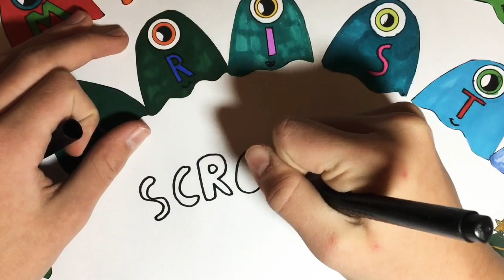MERRY CHRISTMAS - 24. DEZEMBER | Adventskalender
Über denn Adventskalender

Der Adventkalender besteht aus genau 24 Folgen, die passend zum Dezember Hochgeladen sind. Jede Folge gibt es ein kleines Video und am Schluss haben wir aus vielen kleinen Bildern ein ganz grosses

KD Games

Hier gibt es Spiele, Labyrinthe und vieles mehr.

Sozial Media